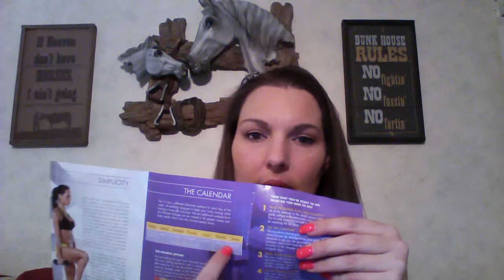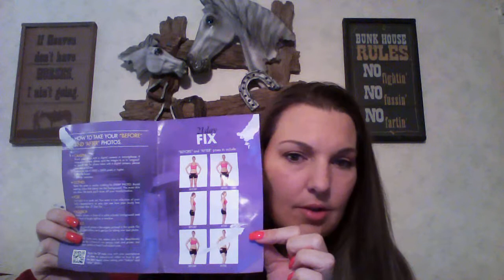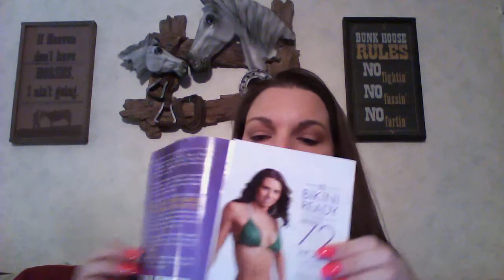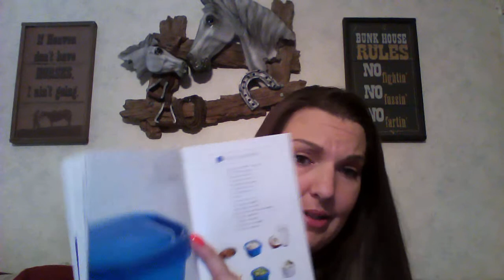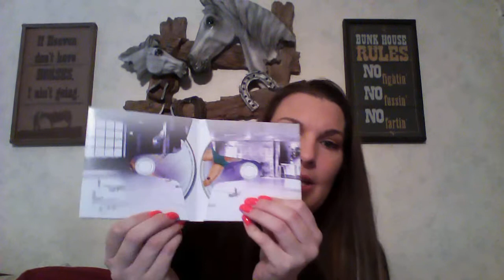Invitation to the 21 Day Fix Challenge Group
Personal Invitation to join my August 4th 21 Day Fix Challenge Group